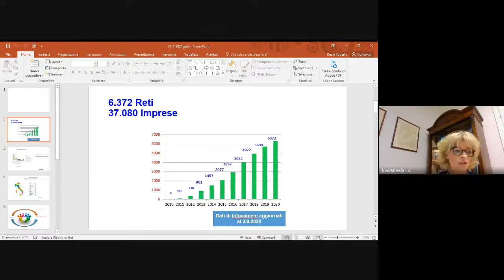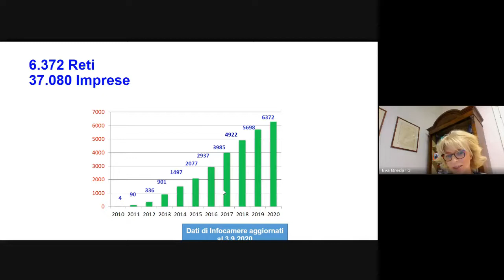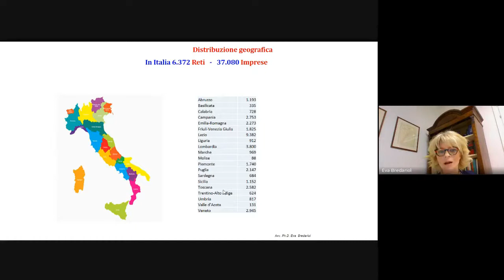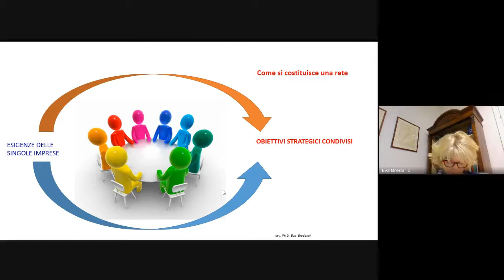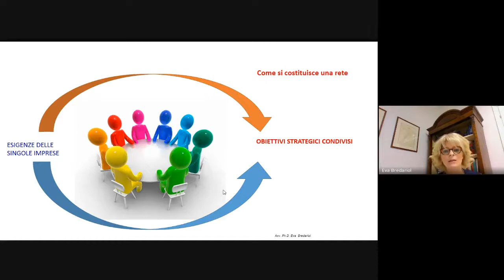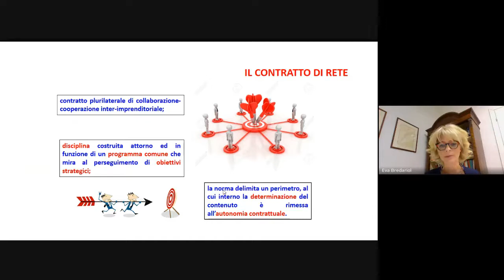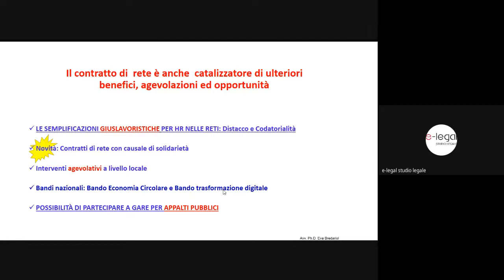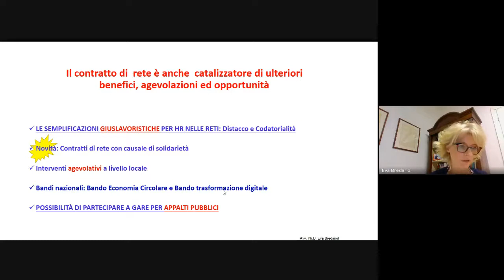Reti d'impresa e digitalizzazione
Le reti di imprese sono aggregazioni alle quali le imprese prendono parte per realizzare progetti volti al raggiungimento di obiettivi strategici condivisi. Il digitale crea ambienti, è un ecosistema.

Le reti si stanno diffondendo nel nostro tessuto produttivo da oltre un decennio, la trasformazione digitale è la dimensione in cui ci troviamo a vivere in ambito individuale e collettivo, nella vita privata e nel mondo produttivo. Quale connessione tra questi due temi? Il webinar mira ad analizzare e presentare alcune considerazioni circa il rapporto possibile e le potenzialità che l’interrelazione tra i due termini di questo binomio può esprimere.